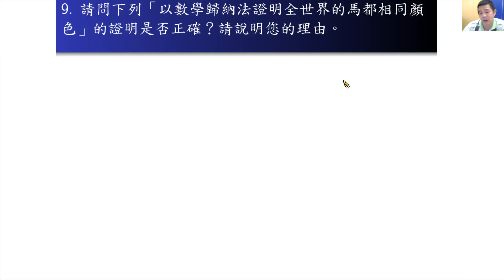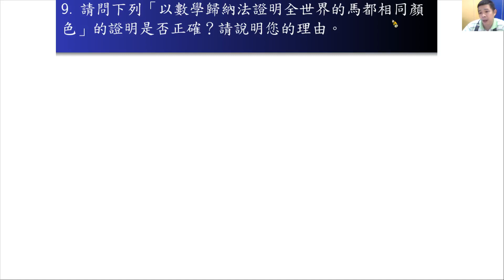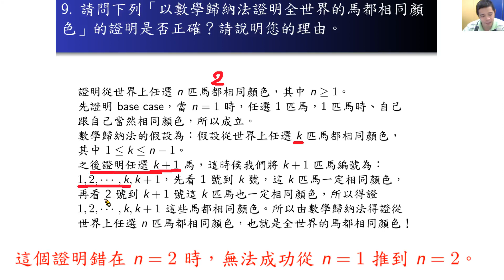數學歸納法介紹-錯誤的證明-用數學歸納法證明全世界的馬都相同顏色